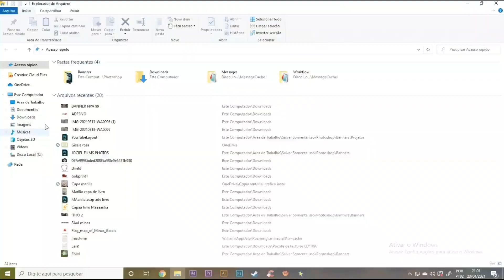AQUELE MOTOVLOG DE TITAN 99 EM JI-PARANÁ RONDÔNIA 🔥💙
➤CANAL AGRONOMO-FS